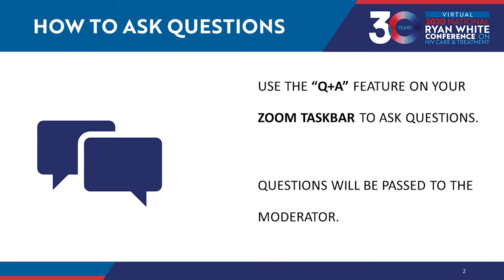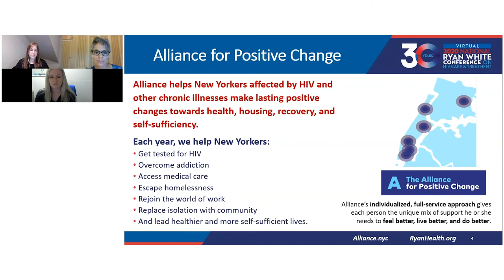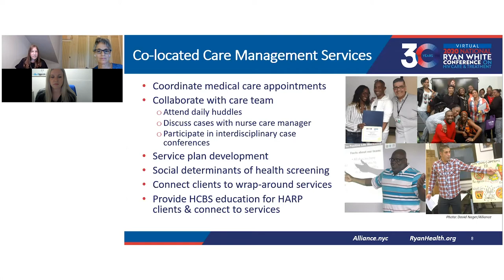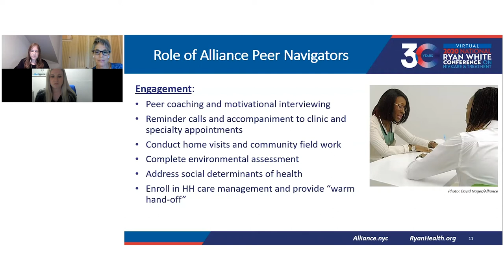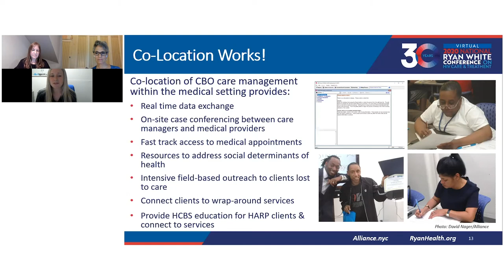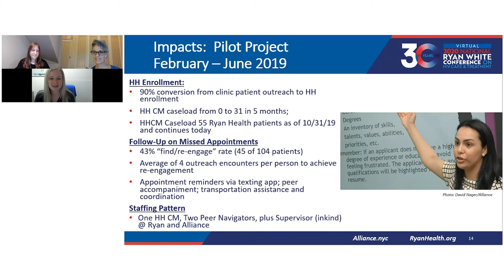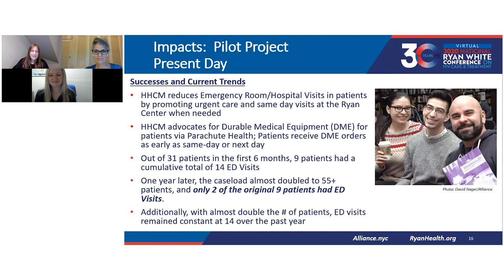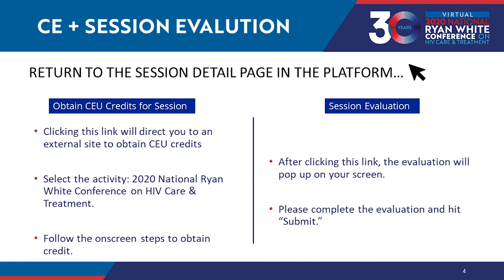Co-Locating Care Management Staff/Peers in Medical Clinics: Advancing HIV Continuum of Care (16080)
Successes and challenges of integrating a CBO care team (with peer navigators) into a medical clinic. Presentation from the 2020 Ryan White National Conference on HIV Care and Treatment (Virtual). Track: Innovative System-level Models for HIV Service Delivery.